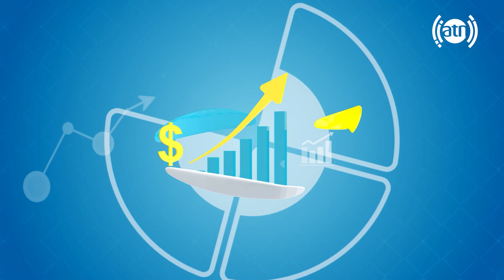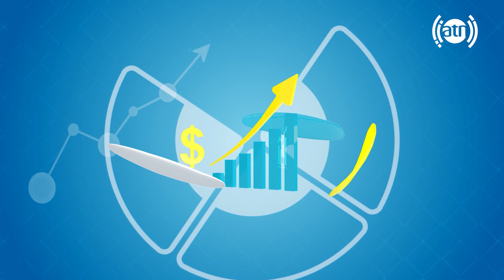Your Voice - Topic: Security concerns - EP 171 / صدای شما - موضوع: مشکلات امنیتی - قسمت ۱۷۱